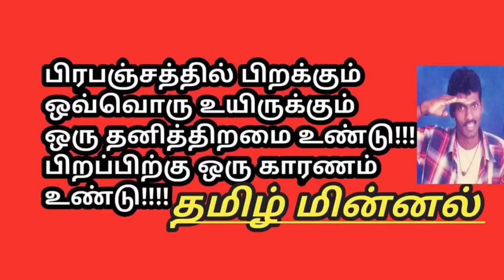கரண்ட் எடுத்துச் செல்ல முடியாத பகுதிகளில் விவசாயம் செய்ய சோலார் BLDC பம்ப் 900w 1.5" delivery/jm sol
jm Tamilminnal solar ev tech